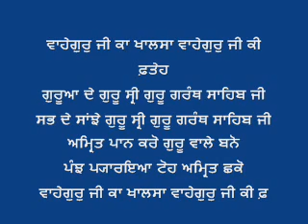022 Mera Baid Guru Govinda - Bhai Satvinder Singh Ji (Hazoori Ragi, Delhi)